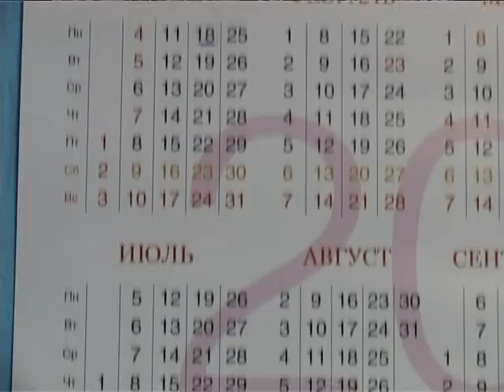"МИМОХОДОМ", 18 января 2010 год. Автор проекта О. Дзиов